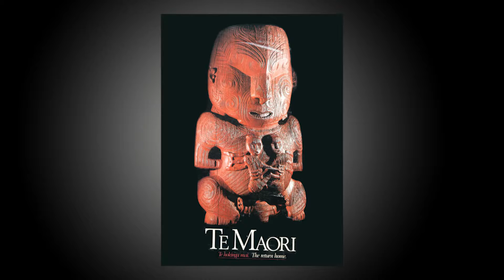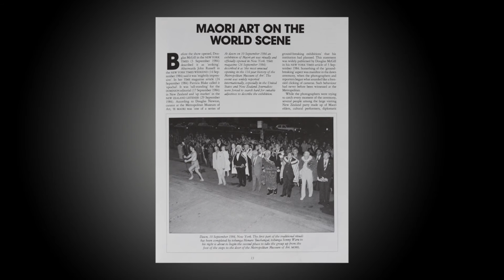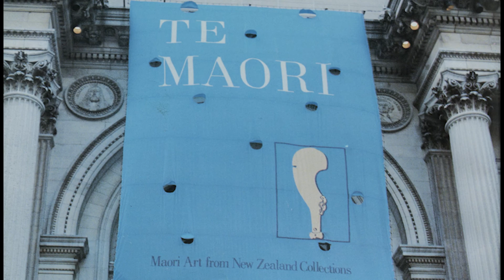Professor Piri Sciascia ONZM - 2016 Te Waka Toi Awards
Lifetimes of service to Māori arts - Ngā Tohu ā Tā Kingi Ihaka

Recently retired Deputy Vice Chancellor Māori at Victoria University of Wellington, Professor Piri Sciascia has been involved in the conservation and promotion of Māori performing arts for more than 40 years - as a member of the Maori Theatre Trust world tour in 1970, and the founder of Tamatea Arikinui (Kahungunu’s oldest kapa haka) and also a performer, composer, tutor, advisor, and leader for the group.